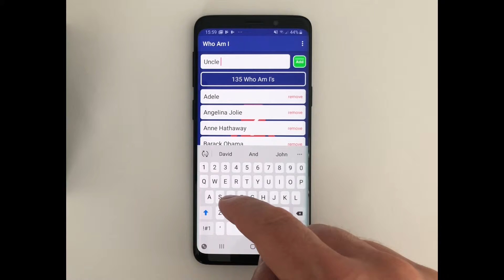Perfect Who Am I 🤷‍♂️ Custom Party Game! - You can add custom names to guess!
A classic game of Who Am I (like headbands game) but with the added real fun feature that you can completely customize the names to guess to make them personal to you and your friends and family!

An ideal game for parties, dates, sleepovers, slumber parties, game night and breaking the ice!

It contains over one hundred fun and challenging names to guess suitable for kids, teenagers and adults including World famous film stars, singers, sports stars and celebrities even Donald Trump!

Just rotate the screen horizontally to start your turn holding it up on your head or any place you cannot see it but the other players can and ask them questions and use their answers to guess the name of who or what is on the screen! Easy, right?

🤷‍♂️FEATURES🤷‍♂️

✅ View, add or remove all the names to guess before you play to create a game relevant for kids, teens and adults! Add your mum or dad? Or favourite football or soccer players? Or your friends? Or an animal like your pet dog?!
✅ Set a custom guessing time to make the game easier or harder!
✅ One player or unlimited multiplayer games!
✅ Leaderboard to keep track of player scores and turns!

So if you like games like charades then what are you waiting for? Download Who Am I for free today and find out who’s the best guesser in the room!

🤷‍♂️SOCIAL🤷‍♂️